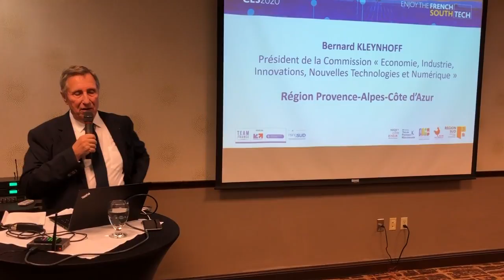CES Las Vegas : les 30 entreprises de la région dans les starting blocks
A la veille du coup d'envoi du Consumer Electronic Show de Las Vegas, la Région Sud a présenté à la presse sa délégation de 30 start-up qui vont exposer leurs produits et services dès ce mardi au plus grand salon de l'innovation technologique du monde. Pour Bernard Kleynhoff, président de la commission économie industrie innovation nouvelles technologies et numérique de la Région Provence-Alpes-Côte-d'Azur, "santé, sport, maison connectée l'invention de notre vie future, finance les stands à Eureka Park, on les forme sur la question de l'intelligence économique, pour les aider à se développer et les protéger de la concurrence. Quand on traîne dans les couloirs, on repart avec un sentiment de rajeunissement et de boost, ces entreprises ont une énergie formidable et une folle envie de se développer". Pour des sociétés comme l'Azuréenne My Keeper, qui développe un boitier d'alerte connecté pour déclencher des appels d'urgence, l'appui de l'institution va au-delà de l'aide financière qui leur permet de participer à un tel salon : "On a  eu un coach pour nous préparer,  nous enseigner les bonnes pratiques et nous indiquer les pièges à éviter", explique Ornella Trouchon, responsable marketing de la société. "Leur soutien est indispensable à notre développement", assure Donald François, de l'entreprise aixoise Sunleavs qui fabrique des capteurs de consommation connectés. En plus des géants mondiaux de l'innovation, le CES de Las Vegas accueillera de mardi à vendredi 1200 start-up mondiales dans l'espace Eureka Park qui leur est réservé.